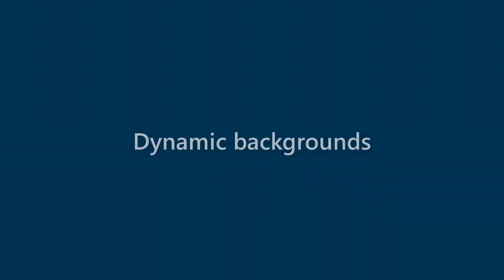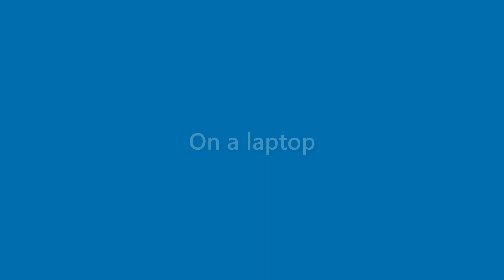Ana Miles - appearance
Name Look - Ana Miles - appearance. In this video we present "Ana Miles" name look and feel in various scenarios.
This video will cover:
How does "Ana Miles" look as a personal letterhead?
How does "Ana Miles" look on a business card?
How does "Ana Miles" look on a computer/laptop screen?
How does "Ana Miles" look with different background colors?
How does "Ana Miles" look with various fonts?